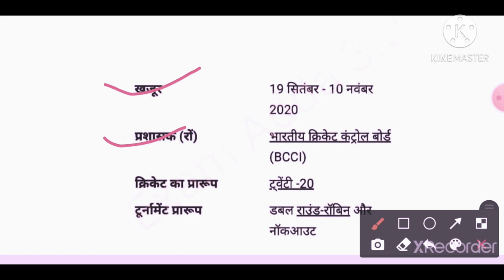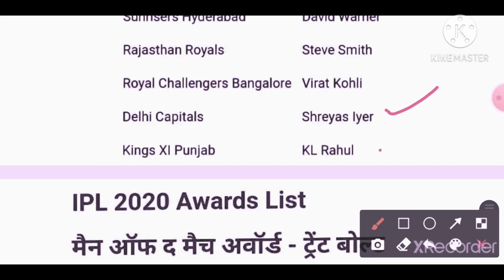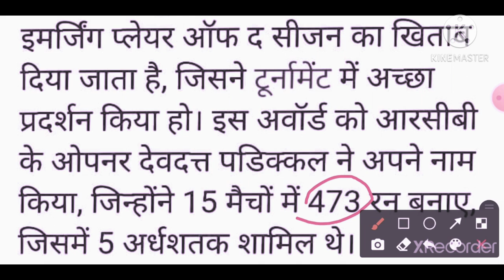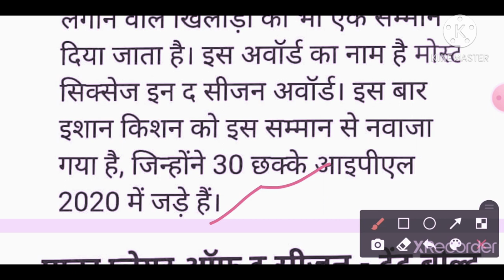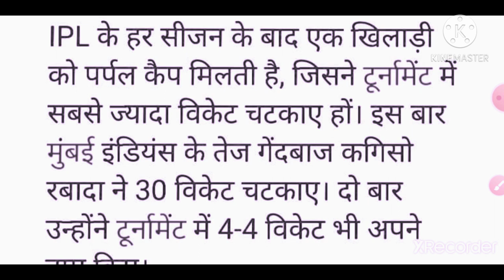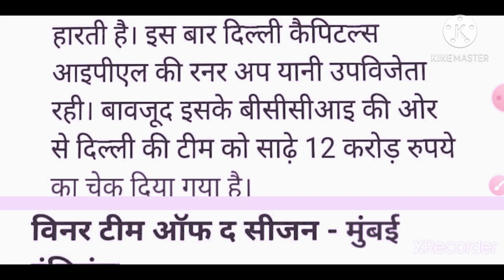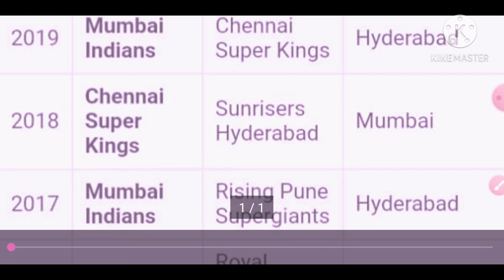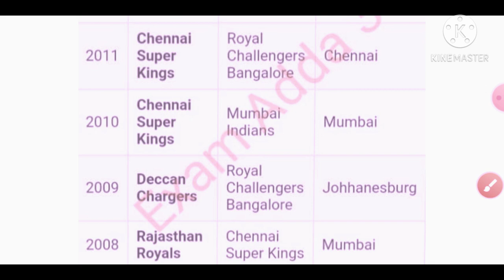IPL 2020/Important Question For All Govt.exam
This channel is use ful for all Govt.exams. This videos described IPL2020 for all govt exam. many  previous exam  paper many questions asked this topic.it watched and score up.